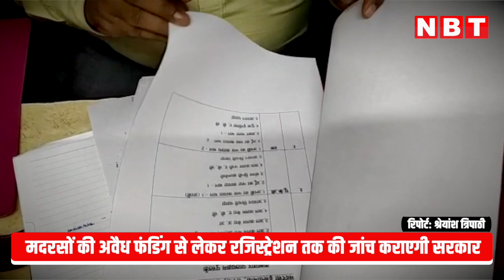Uttar Pradesh Illegal Madrasa पर चलेगा Bulldozer! Yogi Government ने शुरू की Action की बड़ी तैयारी!